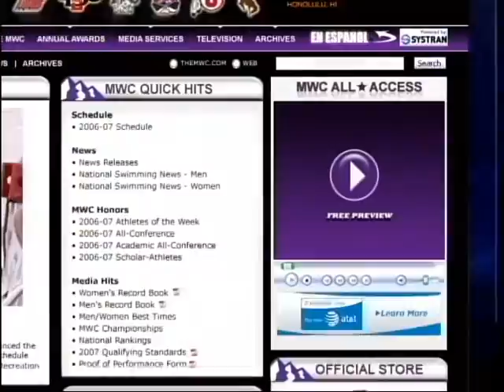MWC Reach Your Peak – TheMWC.com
For this project, I was the Creative Director and Copywriter for a branding campaign and a series of TV Ads for the Mountain West Conference. We created the tagline "ABOVE THE REST" to position the MWC as one of the top athletic conferences in the country. The tagline had to be relevant to the Mountain West region and its member schools, and it had to be applicable to both academics and athletics while conveying a positive image for the conference, its student athletes and its fans.

The campaign theme "REACH YOUR PEAK" was chosen because of its aspirational nature that connects student athletes and fans with the unique geographic region that is home to all of the conference's member universities.